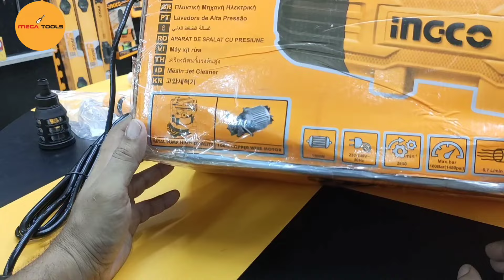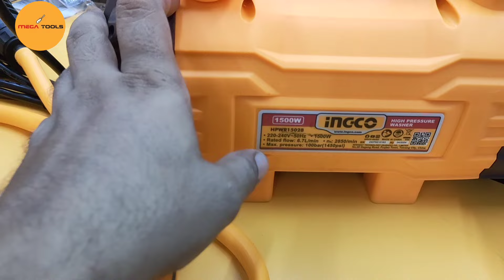Ingco High Pressure Washer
Ingco Pressure Washer | Pressure Washer | Best for home use and Car Washing